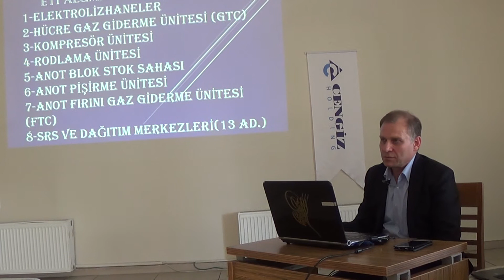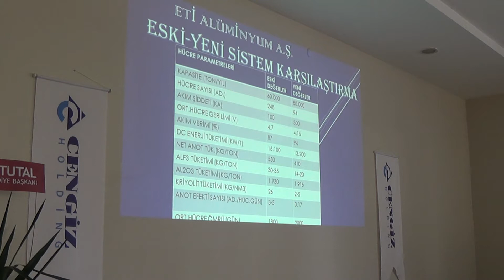Seydişehir Eti Alüminyum fabrikasında yeni sistem tanıtıldı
Seydişehir Eti Alüminyum A.Ş. Genel Müdürü yardımcısı Metalurji Mühendisi Yaşar Bayraktar Fabrikanın teknik bina toplantı salonunda yaptığı konuşmada, 250 milyon dolarlık modernizasyon yatırımıyla yıllık ham alüminyum üretim kapasitesini 60 bin tondan, 80 bin tona çıkarıldığını söyledi. Enver Haykır